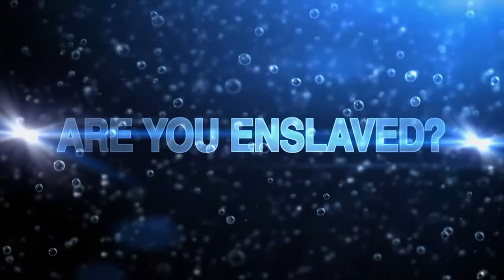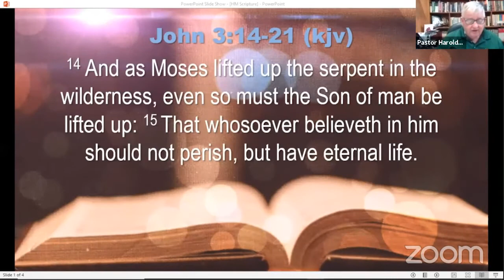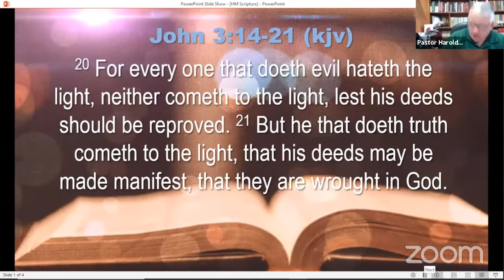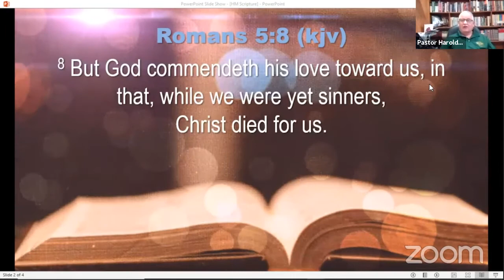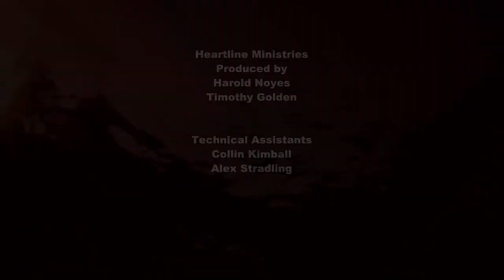Heartline Ministries: Jesus Came to Reveal Gods love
31 reasons Jesus came to Earth
John 3 :14 -21, Rom 5:8